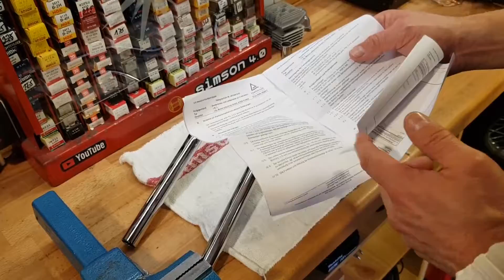Simson LSL Superbike - Lenker für S51 ! Den fahren wir !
Viel Spaß mit dem Video !
Hinweis:
Bei Anbringung am Fahrzeug erlischt automatisch die Betriebserlaubnis, wenn das entsprechende Modell nicht explizit im Teilegutachten / ABE aufgeführt ist. Im Einzelfall kann eine Prüfung durch einen Sachverständigen (DEKRA/TÜV/GTÜ) erfolgen, wo die Möglichkeit besteht, durch eine Einzelabnahme eine Eintragung in die Fahrzeugpapiere vornehmen zu lassen.